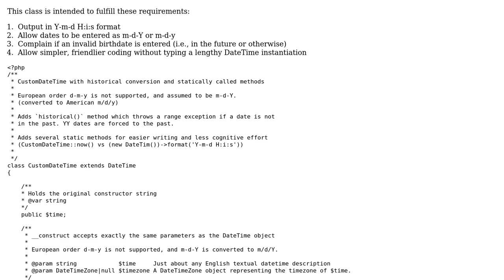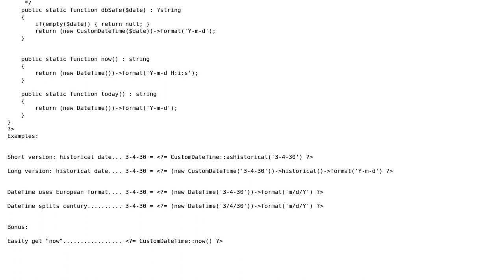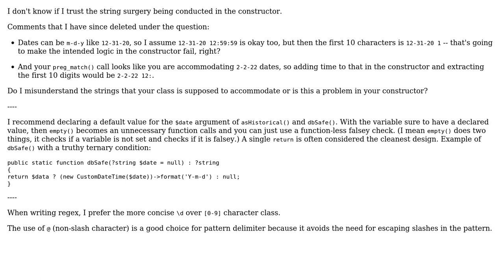DateTime Extension for entering historical dates, i.e. birthdays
With thanks & praise to God, and with thanks to the many people who have made this project possible! | Content (except music & images) licensed under CC BY-SA | Music | Images & others | With thanks to user Vogel612 user Tim Morton user mickmackusa and the Stack Exchange Network Trademarks are property of their respective owners. You are responsible for your own actions.